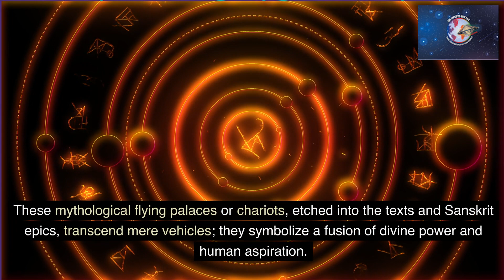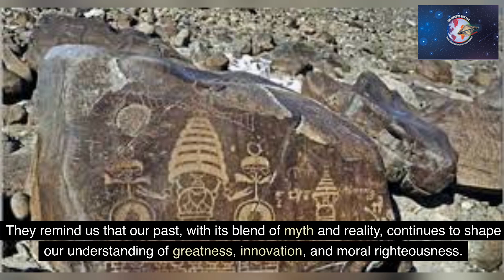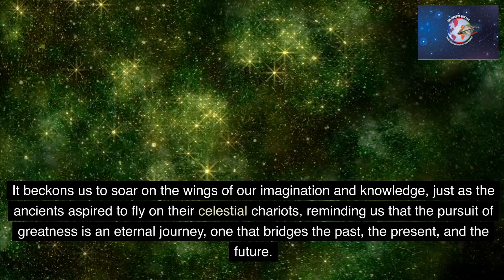Vimana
In the annals of ancient Hindu mythology, the Vimāna stands as a testament to the ingenuity and spiritual grandeur of that era. These mythological flying palaces or chariots, etched into the texts and Sanskrit epics, transcend mere vehicles; they symbolize a fusion of divine power and human aspiration.